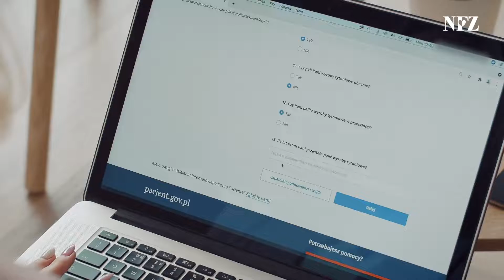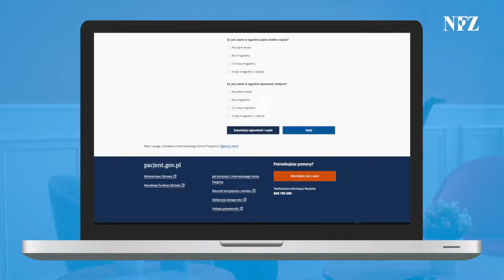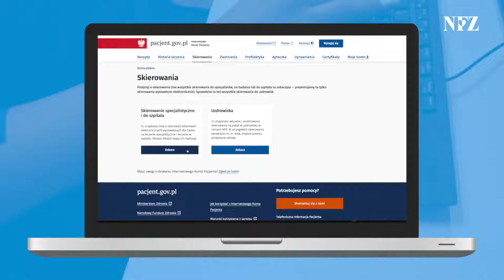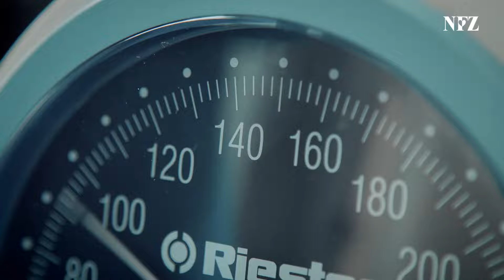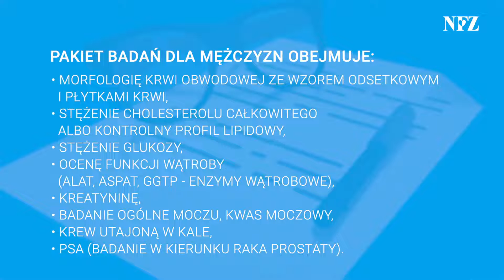Internetowe Konto Pacjenta